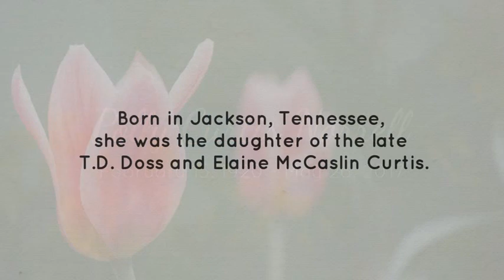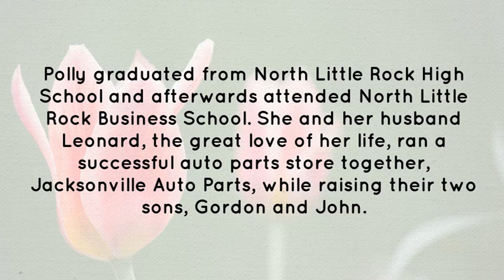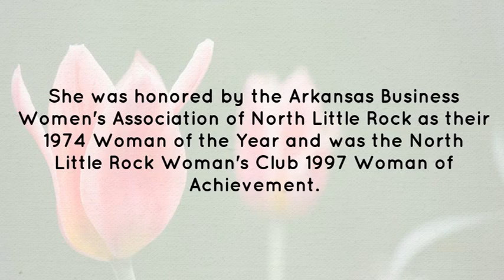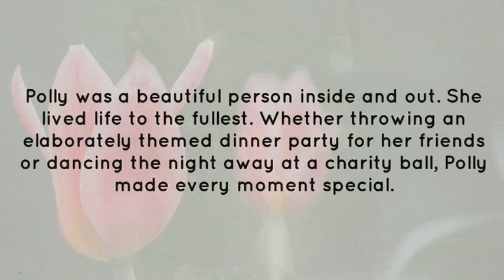Polly Curtis Norrell